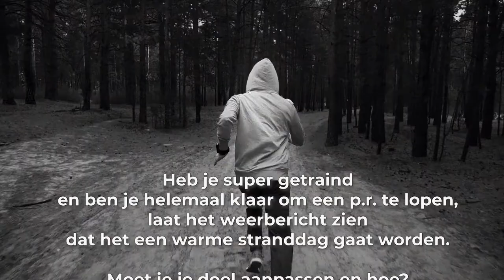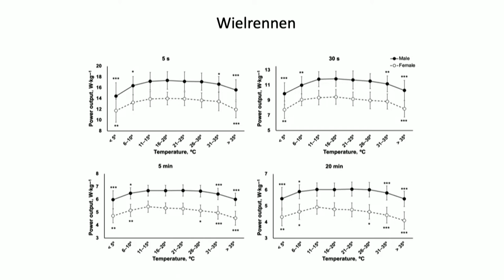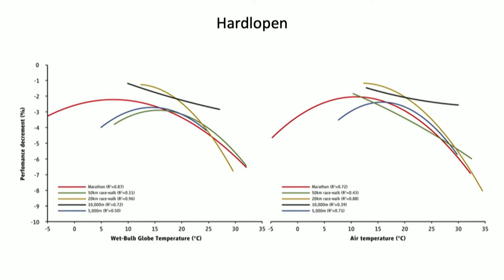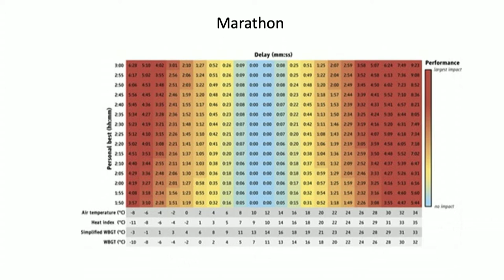#107 Wat is de optimale temperatuur om te sporten? | Slimmer Presteren Podcast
Dit is de 107e aflevering van de Slimmer Presteren Podcast, over sport, onderzoek en innovatie. In deze aflevering hebben Gerrit en Jurgen het over "Wat is de optimale temperatuur om te sporten?"

INLEIDING:
Heb je super getraind en ben je helemaal klaar om een p.r. te lopen, laat het weerbericht zien dat het een warme stranddag gaat worden.
Moet je je doel aanpassen en hoe?

Wat is eigenlijk de optimale temperatuur voor een duurprestatie?